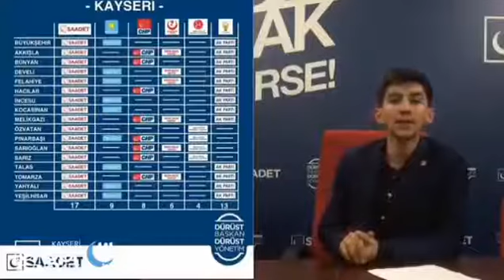Saadet PARTİSİ Tüm bölgede aday çıkartan tek partidir